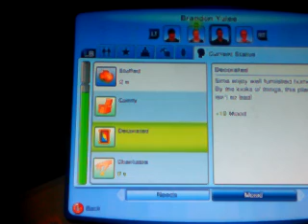Let's Play: The Sims 3 season 3 Episode 5